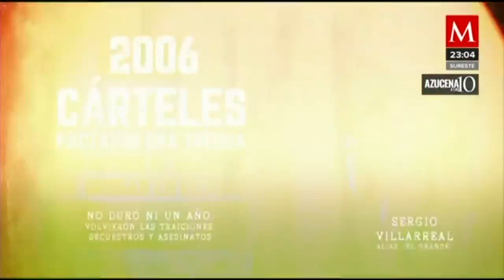“El Grande” informó que García Luna fue secuestrado por un cártel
AzucenaALas10 | En el segundo día del juicio de Genaro García Luna, Sergio Villarreal, informó que Luna fue privado de su libertad por un cártel y que él, “El Grande” participó en la detención de “Rey” Zambada vestido con el uniforme de la SEIDO